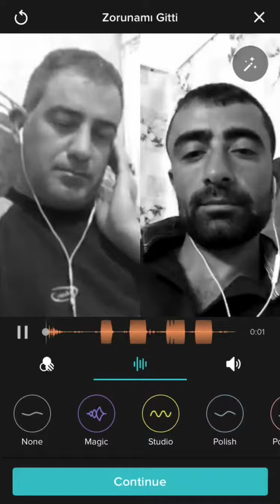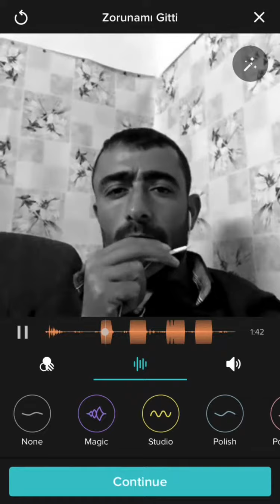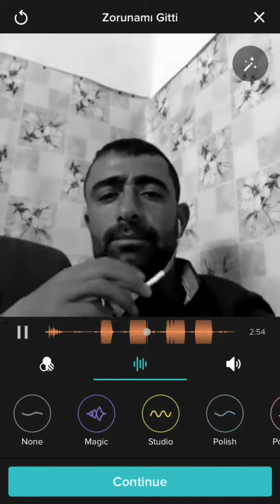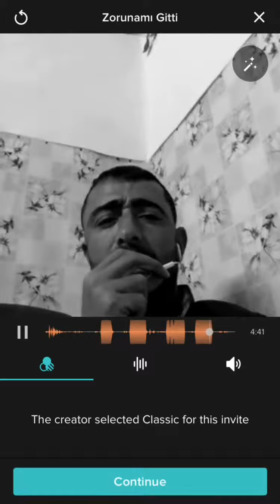Ali ulus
Zorunamı gitti gardaş zoruna